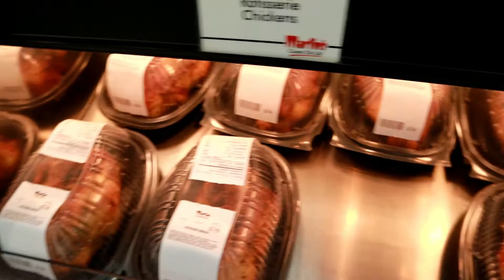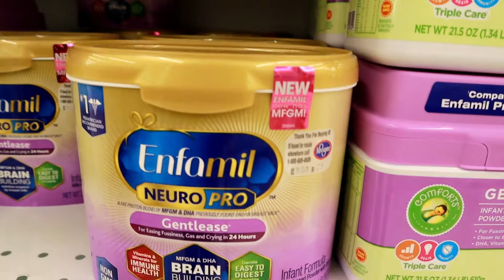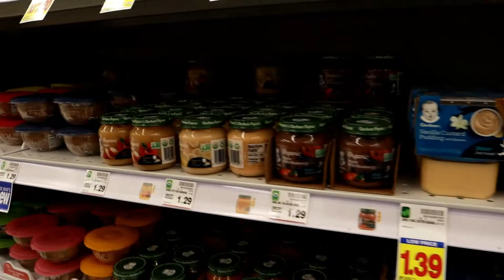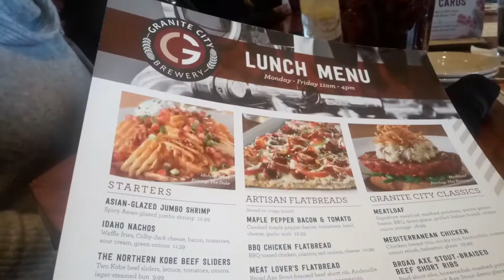Vlogmas Day 12 & 13, Work Birthday Party & Baby Takes a Bath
2018